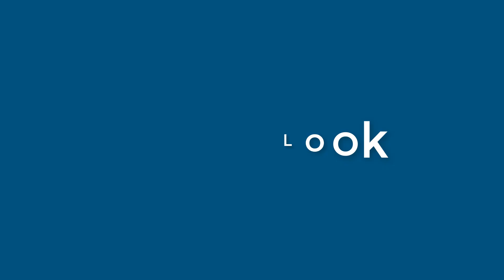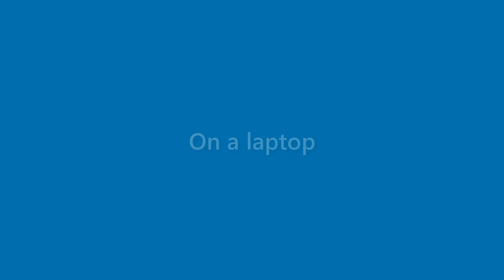Gabrielle Buckner - appearance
Name Look - Gabrielle Buckner - appearance. In this video we present "Gabrielle Buckner" name look and feel in various scenarios.
This video will cover:
How does "Gabrielle Buckner" look as a personal letterhead?
How does "Gabrielle Buckner" look on a business card?
How does "Gabrielle Buckner" look on a computer/laptop screen?
How does "Gabrielle Buckner" look with different background colors?
How does "Gabrielle Buckner" look with various fonts?